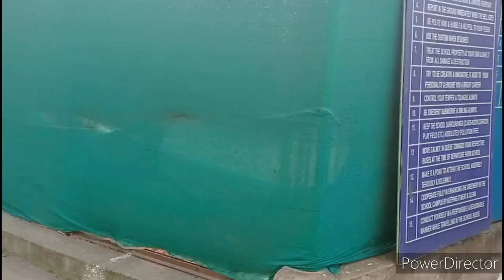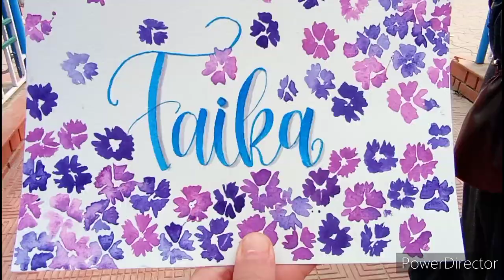My first Vlog | A visit to GVEI....